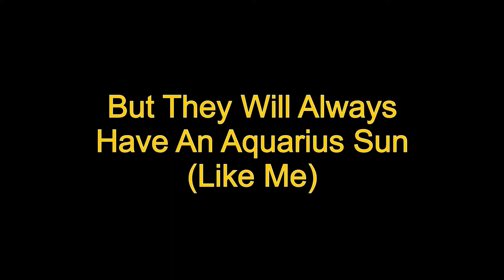First Impression Of Your Sun Sign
This video is my first impression of your Sun Sign.

If you want to know more about what the Sun represents in Astrology, watch my video here: